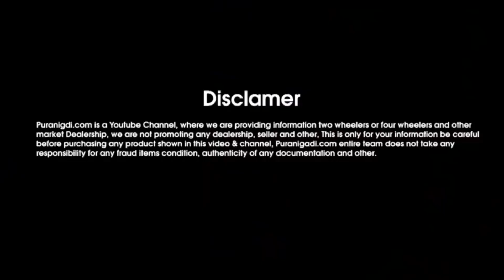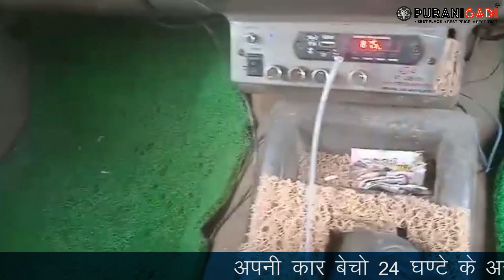👉 मात्र 2 लाख मे खरीदे हमारी Mahindra Bolero कार, हमको अभी कॉल करके खरीदे Used Car Phone Number